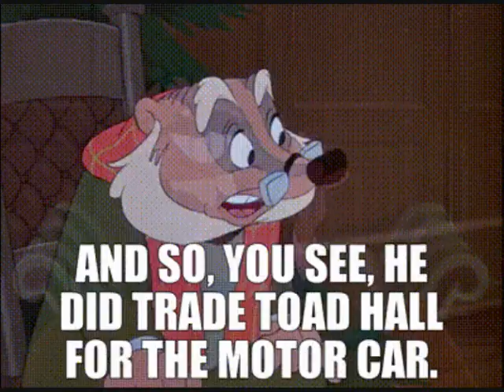The Superdog and the Mystery Dog Part 15: The Storm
Here is part fifteen of my The Superdog and the Mystery Dog spoof.
John Clancy
Hasbro
Taylor Kennedy
MovieClips
Junction Malfunction Podcast
Just Balto!
Aran
NM
JoBlo Animated Videos
tug97
Vudu
KinoCheckFamily
ThomasHDClassics
retro VHS trailers
Animation Compendia